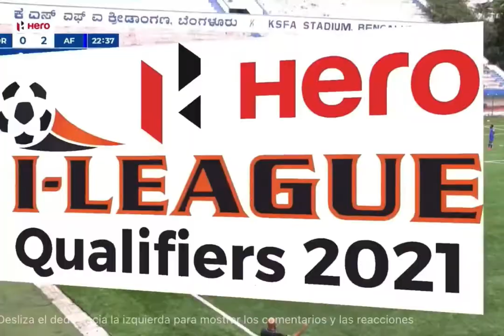🇵🇦ROGELIO JUAREZ ROBINSON 🇵🇦 CB/DM HERO I-League 2021 Match #1